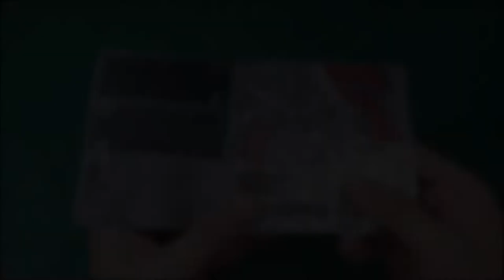3D Metal Model | Metal Earth WILD WEST REVOLVER (colored)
Number Of Sheets: 2 Sheets
Difficulty: Moderate
Assembled Size: 5.91"L x 0.87"W x 2.44"H (15 x 2.2 x 6.2 cm)
You love 3d metal models? At my channel, step by step model assembly videos will be uploaded regularly. They can help a bit if you're stuck with the same models. Or simply enjoy the satisfaction of watching the process of making models...
I'm experimenting with a variety of models from metal earth, iconX, Piececool... even doll houses, mechanical animals, and am ready for more and more difficult things.
Do drop me comments about the video, I love all your feedback ♡
For cooperate:
If you have any models that you would like me to complete, please send them to me, after completing and uploading the video, you can use them to promote your product. I currently have a few partners like that, and I would love to be able to connect with more people with similar passions.
Please contact via email or facebook below.